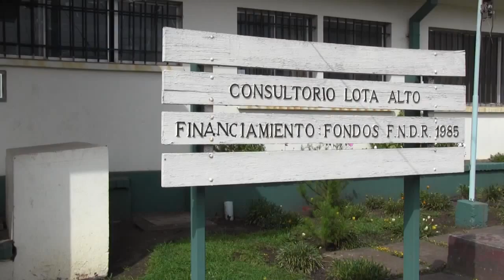Alcalde se reúne con dirigentes por construcción de nuevo Cesfam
Con un lleno total se desarrolló un importante encuentro entre el alcalde de Lota, Patricio Marchant Ulloa, trabajadores de la salud, dirigentes vecinales y comunidad en general, el jueves 20 de julio en las dependencias del ex Hospital Enacar de la comuna minera.
   El motivo de esta reunión convocada por las organizaciones sociales de la comuna, fue para apoyar la construcción del segundo Centro de Salud Familiar, Cesfam, de Lota Alto, el cual se emplazará a un costado del ex Hospital Enacar, donde actualmente funcionan las oficinas de Secplac.
  El encuentro fortaleció a un más este proyecto que fue presentado por el alcalde de Lota, Patricio Marchant Ulloa, junto a los trabajadores de la salud y dirigentes, al Director del Servicio de Salud Concepción, Marcelo Yévenes.
En la oportunidad el edil lotino, dio a conocer los beneficios que tiene para la comunidad la construcción de este centro de salud en los terrenos del ex Hospital Enacar y la importancia que tiene el mantenerse unidos, para dar aun más fuerza a este proyecto, del cual las familias manifestaron que se concrete lo antes posible, ya que es insostenible la demanda que tiene a diario el Cesfam de Lota Alto, el cual fue creado para la atención de 7 mil personas y hoy bordean las 22 mil.
Finalmente la primera autoridad comunal, Patricio Marchant, tuvo  el respaldo y apoyo de todos los agentes sociales y gremiales que participaron en la reunión, para continuar con la construcción en el ex Hospital Enacar de Lota.